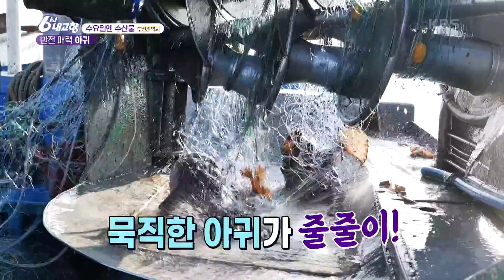[수요일엔 수산물] 반전 매력 아귀 - 부산광역시 [6시 내고향] | KBS 211215 방송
[수요일엔 수산물] 반전 매력 아귀 - 부산광역시